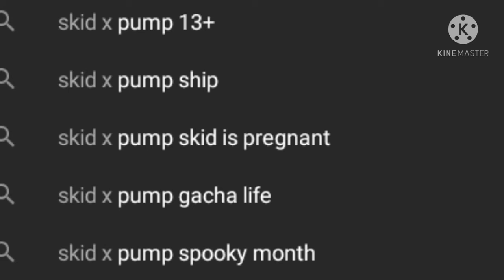What. The. Heck.